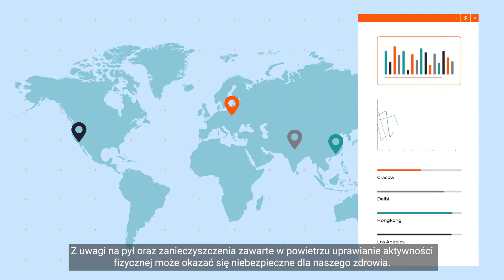SmartWear - Urbaner - animacja 2D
Produkcja filmu: BeeProduction

Produkcja filmowa, realizacja animacji. Filmy promocyjne, spoty reklamowe, filmy korporacyjne, animacje 2d, animacje 3d, billboardy sponsorskie, explainer video.